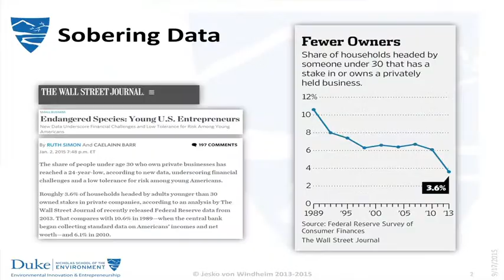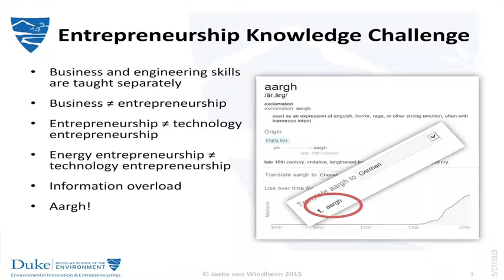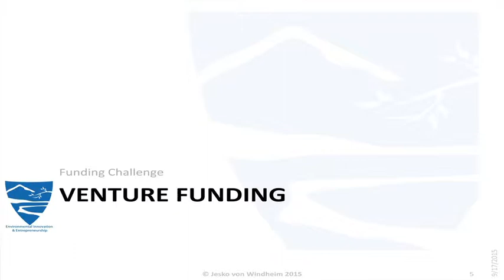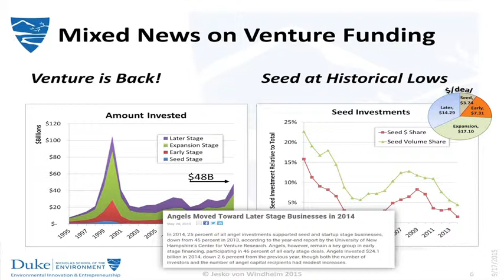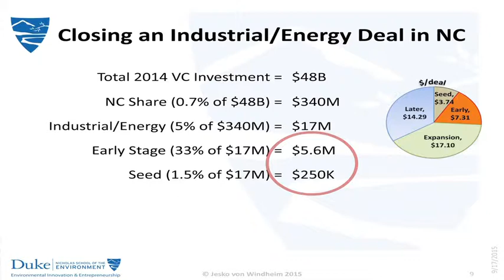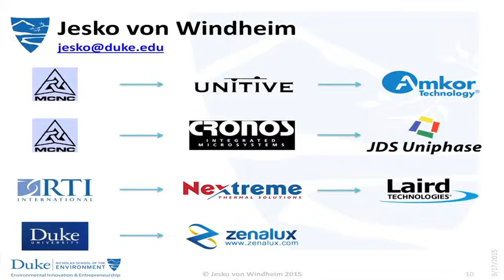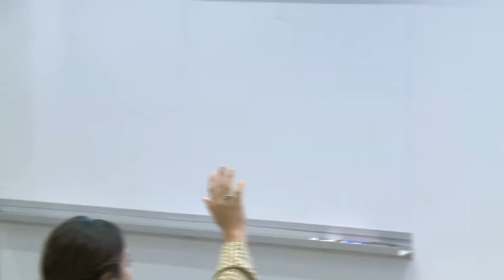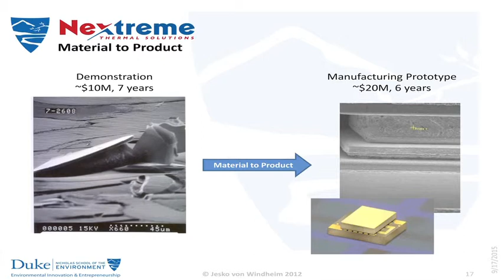Integration of Entrepreneurship and Academics at Duke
Nicholas School of the Environment professor Jesko von Windheim suggests strategies for bringing new energy technologies to market.